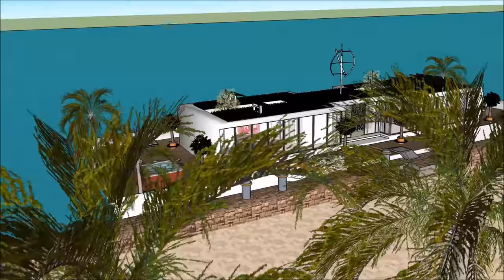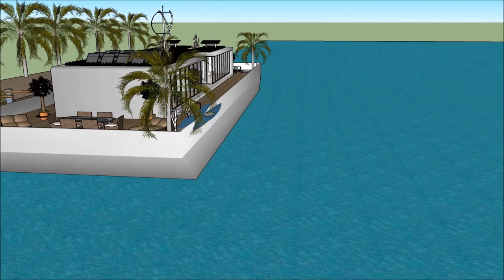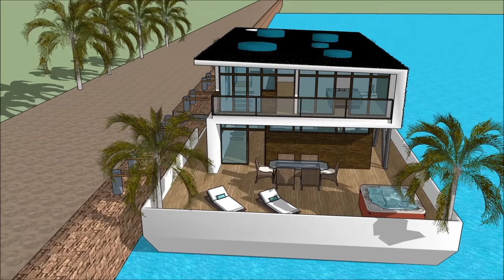हाउसबोट फ्लोटिंग हाउस फ्लोटिंग होम हवेली फ़्लोटिंग हाउस नीदरलैंड में नदी डिजाइन भारत अमरीका एम्स्टर्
हाउसबोट फ्लोटिंग हाउस फ्लोटिंग होम हवेली फ़्लोटिंग हाउस नीदरलैंड में नदी डिजाइन भारत अमरीका एम्स्टर् हाउस बोट को जीवन की गुणवत्ता बनाए रखने के लिए किया जाता है:

हाउसबोट फ्लोटिंग हाउस फ्लोटिंग होम हवेली फ़्लोटिंग हाउस नीदरलैंड में नदी डिजाइन भारत अमरीका एम्स्टर्ए क असाधारण बर्गे हाउस बोट डिजाइन शामिल है जो असाधारण उपयोगकर्ता के लिए बजरा हाउस बोट किराए पर तैयार है

हाउसबोट फ्लोटिंग हाउस फ्लोटिंग होम हवेली फ़्लोटिंग हाउस नीदरलैंड में नदी डिजाइन भारत अमरीका एम्स्टर्इ सके नीचे तहखाने के साथ तीन स्तर की योजना है, जिसमें किरायेदार के लिए आवश्यक सभी सुविधाएं शामिल हैं। हाउस बोट बर्ज में अद्वितीय वास्तुशिल्प सुविधाओं के साथ एक अद्वितीय आधुनिक समकालीन डिजाइन है। इसकी खाड़ी के खूबसूरत दृश्य के साथ इसके लाउंज क्षेत्र हैं